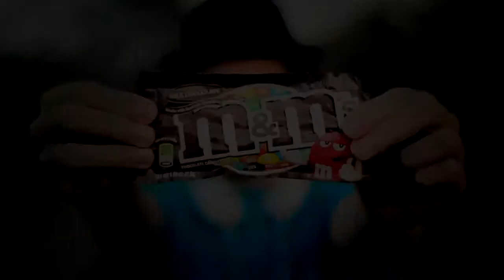M&Ms Adverisment | LUMS Business Initiative 2013 Winner - 37th Productions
This video was made for an advertisement competition at Lums Business Initiative 2013. The competition's theme was to create an ad for an FMCG product and we chose M&Ms. The video won first place overall.

Concept: Bilal Farooq Khan
Direction: Jawad Zeb & Bilal Farooq Khan
Editor: Jawad Zeb